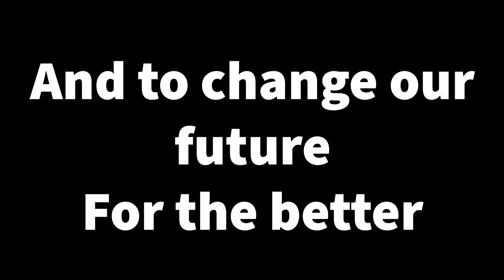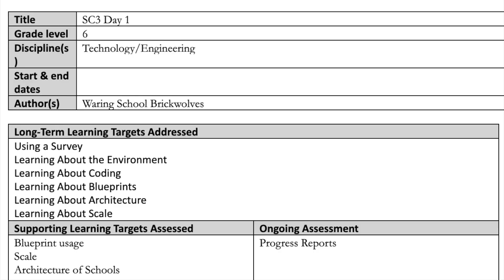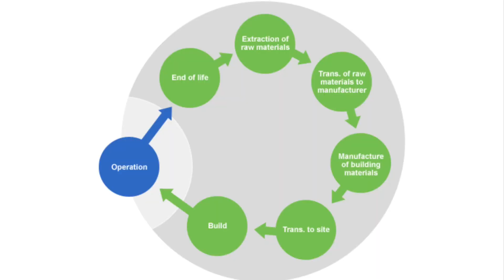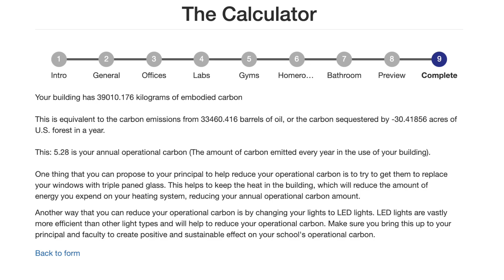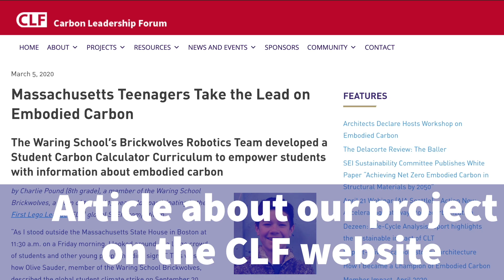Brickwolves FLL City Shaper Project - The SC3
Everyone knows the classic images of climate change such as factories, plastics, and inefficient transportation. However, embodied carbon accounts for over 20% of emissions yet nobody knows about it. To solve this problem we wrote a curriculum (the SC3) and coded a carbon calculator to educate passionate youth about the problems facing our climate and to give them the tools they need to be respected, to be listened to, and to change our future for the better

Even though we aren't going to be able to present our project at Worlds, we still felt it really important to us to share our project so we all recorded our lines for our project presentation and edited them together into this video